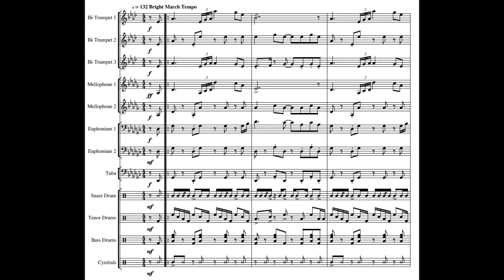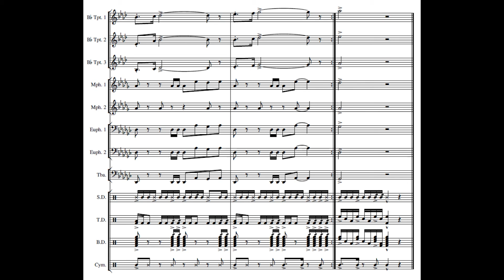Pokemon Ruby/Sapphire/Emerald - Route 110 - Drum Corps Arrangement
Parts Included:
Score
Mellophone 1
Mellophone 2
Euphonium 1
Euphonium 2
Tuba (Sousaphone)
Snare Drums
Tenor Drums (5)
Bass Drums (5)
Cymbals

Trumpet Boy but instead of a boy it's a drum corps arrangement... I'm sorry. Trumpet Boy memes had nothing to do with Route 110... absolutely nothing involved... Okay maybe I've seen a few memes that inspired this. Jokes aside, this was a fun one to work with. Route 110 is arguably THE most iconic Route Theme in Pokemon RSE, and possibly one of the most iconic themes in Pokemon as a whole. Something about trumpets blaring, just warms my Gen 3-loving soul. The marching percussion for this was an interesting task, since Route 110 is definitely a concert piece, not a marching/drum corps one. I had to largely come up with it myself, since if I did a direct transcription, it would result in a super boring snare drum part, with little to no tenors and bass. Overall I'm pretty satisfied with how it turned out (although the balance between each instrument group could be better - but that's not on me and not the sheet music itself).

This piece was somewhat hard but straightforward to write. The background parts proved to be tricky, but I managed. This one probably took a good 11 hours to write fully.

The program I used was Musescore, which is a free program with a great synthesizer. If you would like to download, check it out

Have a piece of video game music you'd like to see me arrange?